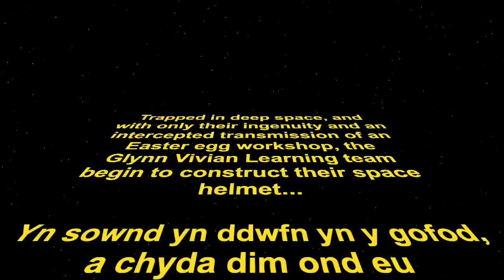Space Helmet Part One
Trapped in deep space, and with only their ingenuity and an intercepted transmission of an Easter egg workshop, the Glynn Vivian Learning team begin to construct their space helmet...

Yn sownd yn ddwfn yn y gofod, a chyda dim ond eu dyfeisgarwch a darllediad wedi’i rhyng-gipio o weithdy wyau Pasg, mae Tîm Dysgu’r Glynn Vivian yn dechrau ar y gwaith o greu eu helmed ofod ...